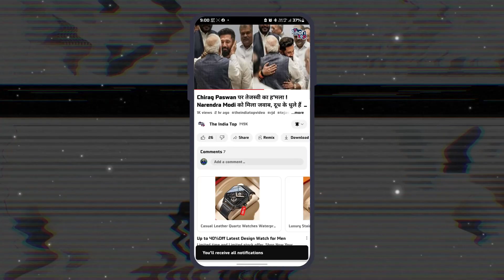Hena Shahab से मिलेंगे Tejashwi Yadav ? Osama Shahab की गिरफ़्तारी के बाद Tejashwi गोपालगंज रवाना !